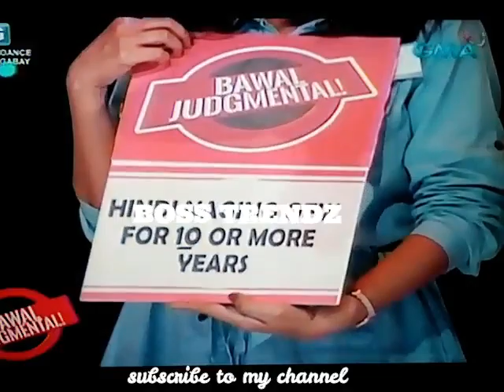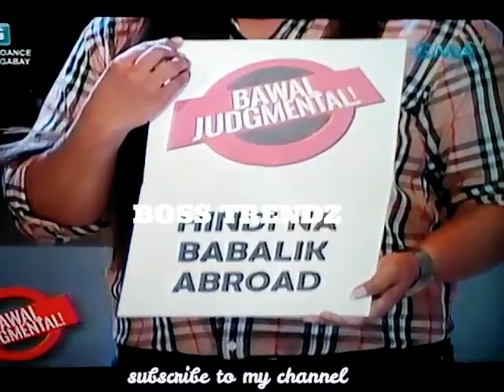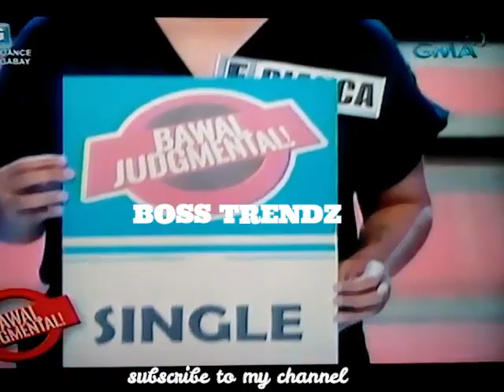EAT BULAGA BAWAL JUDGMENTAL PART 2 NOVEMBER 8 2019